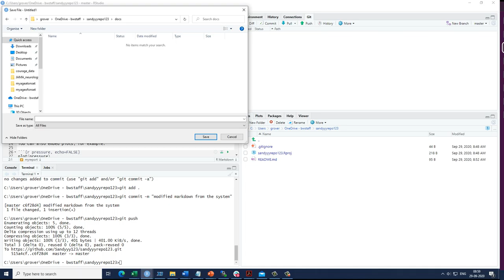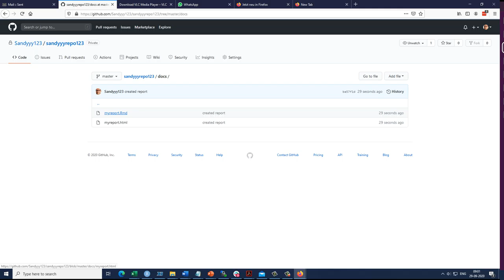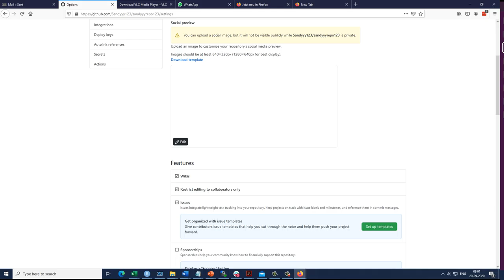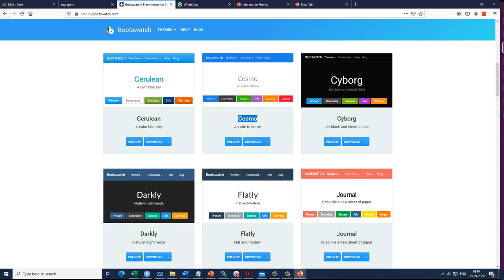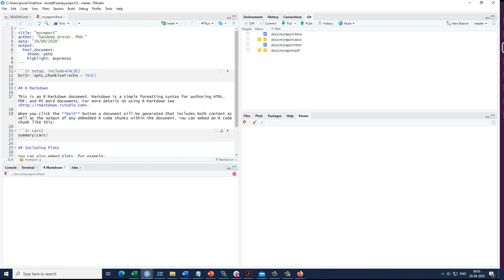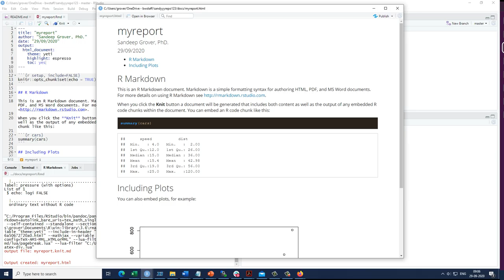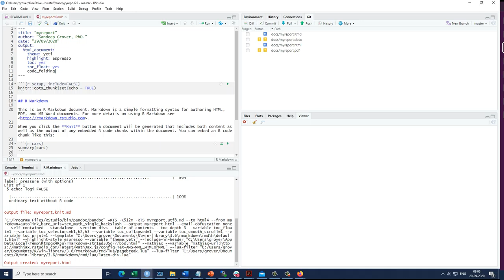Markdown, Github, R packaging_an integrative creative approach to learning part 2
1. Innovative way to learn for beginners
2. Unedited video without audio